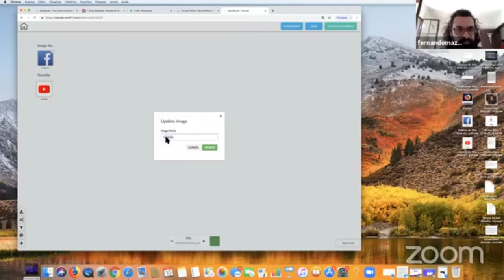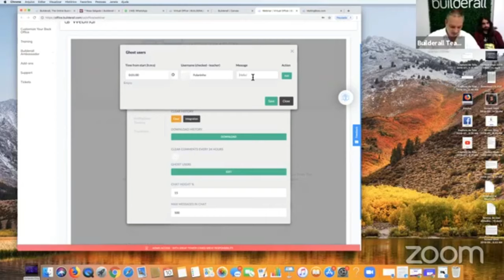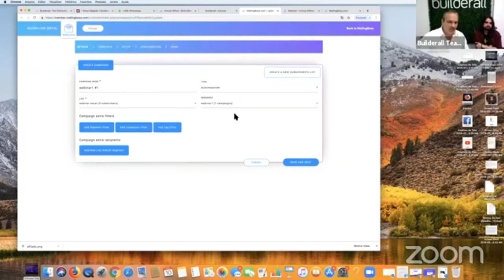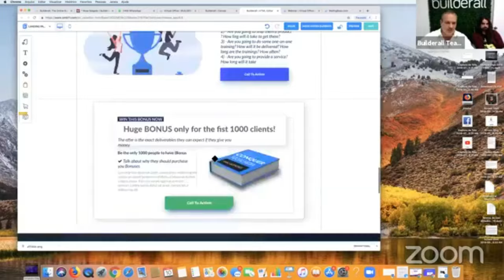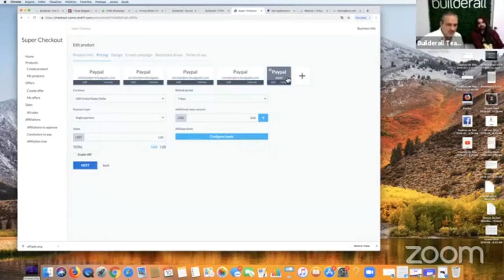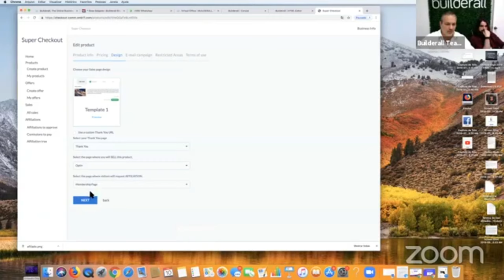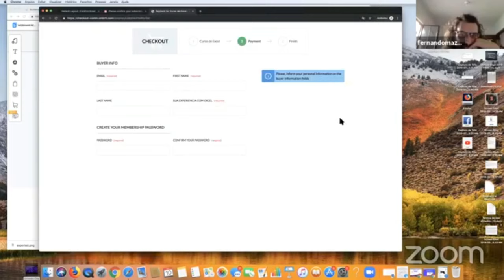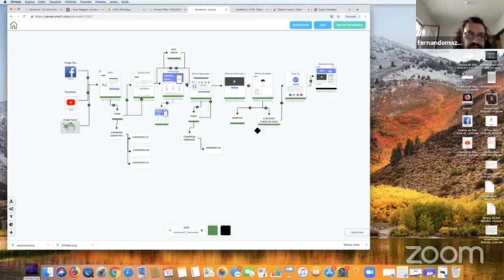The Builderall Canvas Funnel Builder - Builderall 3.0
Builderall es la Plataforma Digital Líder en el Mundo Online.

Descubre el secreto de Empresarios en la red con un acceso gratis de 7-dias a la plataforma digital de más rápido crecimiento y uso a nivel mundial por emprendedores y empresarios dedicados a su éxito.

Una presencia digital profesional, para monetizar tu presencia en la red.

La forma de crear y escalar un negocio ha cambiado ...

Es hora de vivir tu MISIÓN: ¡De ayudar a más gente con tu producto o servicio a medida que alcanzas los ingresos y el estilo de vida que siempre has imaginado!

¡Únete a nuestro próximo evento donde con algunos otros empresarios y profesionales en Armenia Colombia descubrirás cómo aplicar estrategias clandestinas y avanzadas de marketing que te ayudarán a dominar tu espacio de mercado, llegar a nuevos clientes y hacer que te rueguen que les vendas YA!

Utiliza las mismas estrategias que los grandes líderes usan para crecen sus redes sin dar presentaciones, hablar con prospectos, vender más y entrenar a sus equipos en piloto automático.